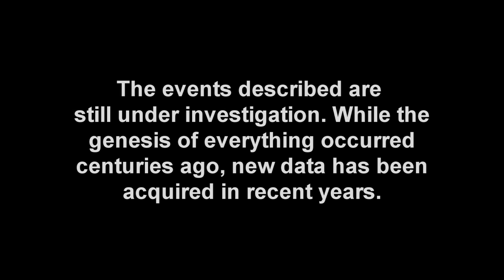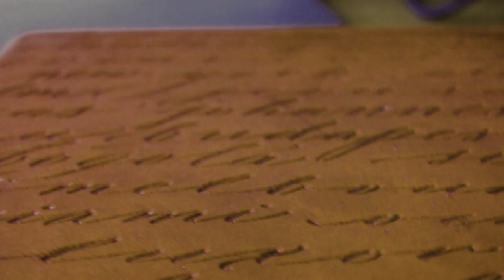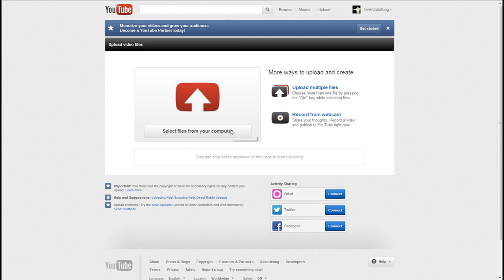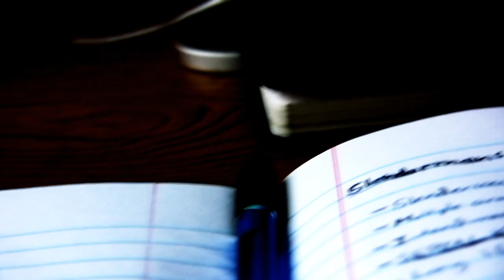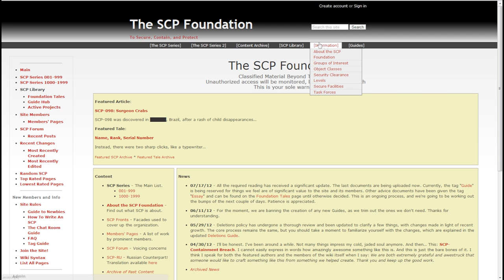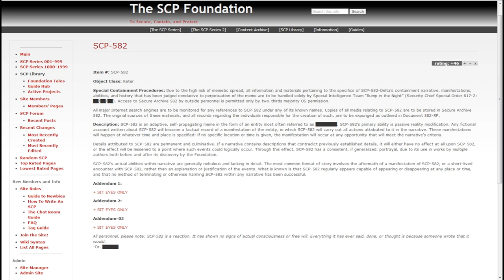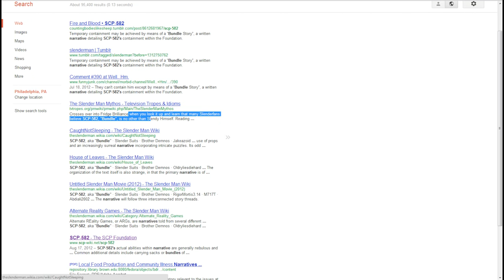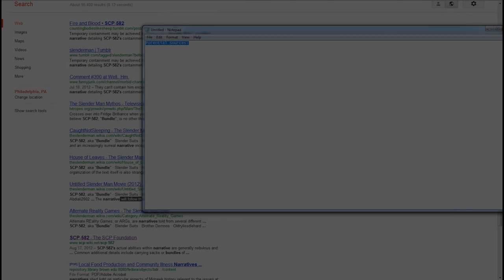Slender Man Documentary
Slender Man is a mysterious entity whose origins are still, to this day, unknown. Information is valuable, so I have compiled everything I could find into this video. This documentary will give you insight into what the Slender Man is thought to be, various encounters, and even some media of it.

/** CREEPYPASTA FILES **/